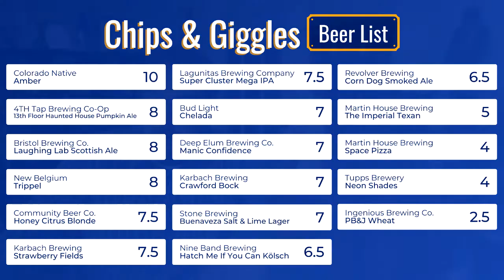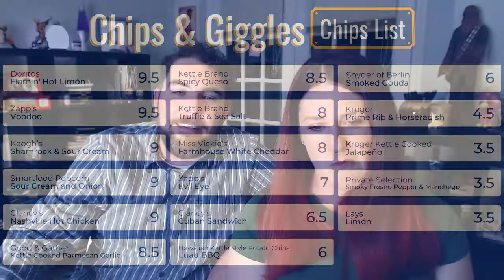Chips & Giggles Ep 11 · Ingenious Brewing PB&J Wheat and Kettle Brand Truffle & Sea Salt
This is a taste test/review of Ingenious Brewing Company's PB&J Wheat and Kettle Brand Kettle Cooked Truffle & Sea Salt chips. Chips and beer purchased in June 2021.